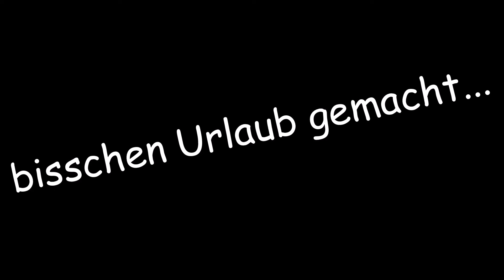Urlaub statt Gebastel - Bodensee und Rheinfall 2024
Heute mal eine Mini Urlaubszusammenfassung. Dafür fällt mal ein Gebastelvideo aus. Irgendwann möchte man ja auch mal nichts machen ;-)